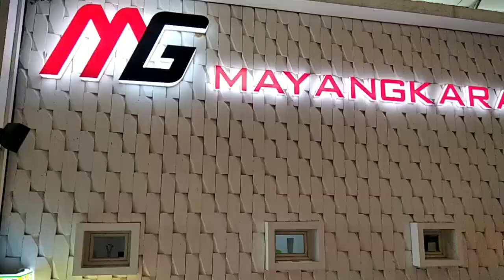Indahnya Adzan di Masjid Nabawi-Nya Indonesia || Masjid Ar Rahman Blitar